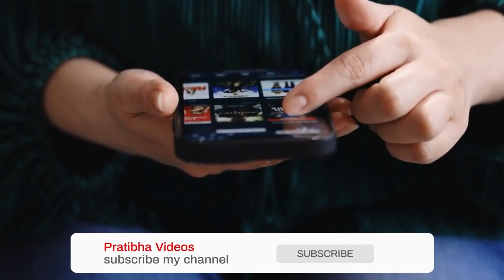8 लिपस्टिक शेड्स फॉर ऑल स्किन वूमेन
Description in Hindi :  इस वीडियो में 8 लिपस्टिक शेड्स फॉर ऑल स्किन वूमेन के बारे मे आपको बताने जा रहे है, आपको इस वीडियो के माध्यम से पूरी जानकारी देंगे.

Description in English : In this video you will get to know about "
8 Lipstick Shades for All Skin Women". Watch this video and know all the information about "Best 8 lipstick shades for all skin women".

Discover the perfect lipstick shades to enhance your unique complexion, from natural nudes to bold and beautiful hues.

Say goodbye to guesswork and hello to a stunning, confident you. 💄💋

Topic Covered in this Video :

सांवले रंग पर कौन सा कलर अच्छा लगता है?
गोरी त्वचा के लिए लिपस्टिक
सांवली त्वचा पर कैसा मेकअप करना चाहिए
सांवली त्वचा के लिए लक्मे 9to5 लिपस्टिक रंगों
कॉपर ब्राउन शेड लिपस्टिक
लिपस्टिक के रंग
बेस्ट लिपस्टिक कलर
पक्की लिपस्टिक

Key Points Covered in This Video :

Best lipstick shades for all skin women
Lipstick colors for diverse skin tones
Lipstick shades for every complexion
Flattering lip colors for all women
Lipstick for different skin tones
Lipstick shades to suit all complexions
Lipstick selection for diverse beauty
Lipstick for women of all skin types
Universal lipstick shades for women
Beauty tips for choosing lipstick

1. Title : मैरून शेड लिपस्टिक हर स्किन टोन साथ देती है बोल्ड लुक | Bold Look With Maroon Shade lipstick

3. Title : बेस्ट लिपस्टिक शेड्स फॉर फेयर स्किन वूमेन Best lipstick shades for fair skin tone women